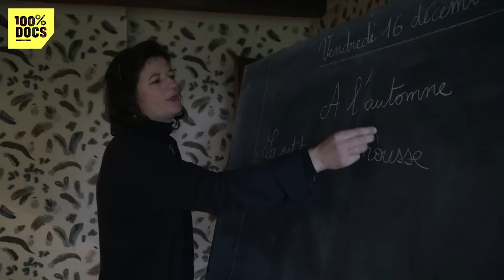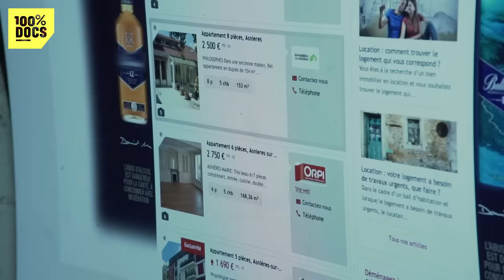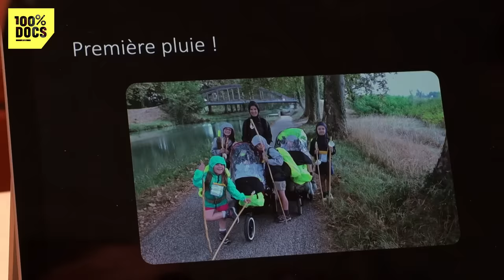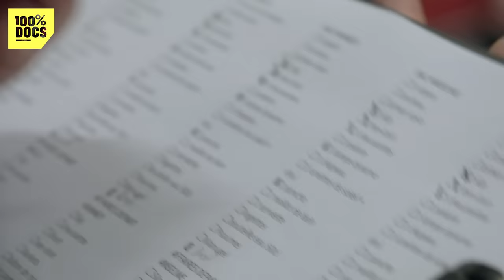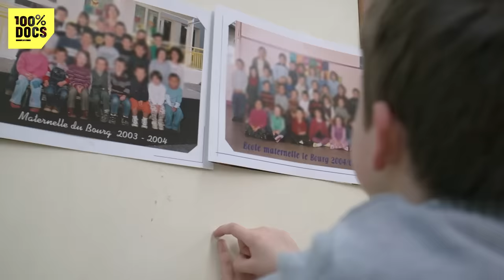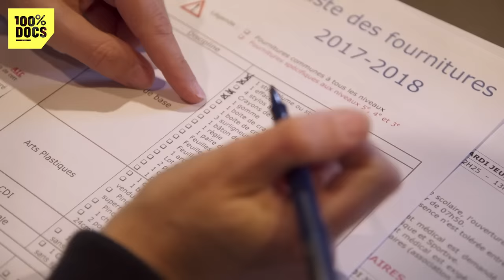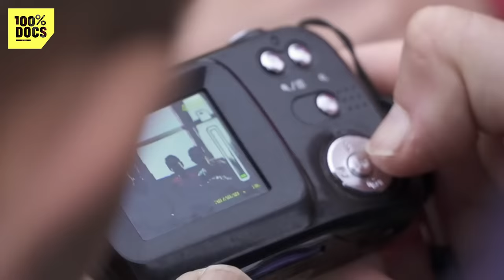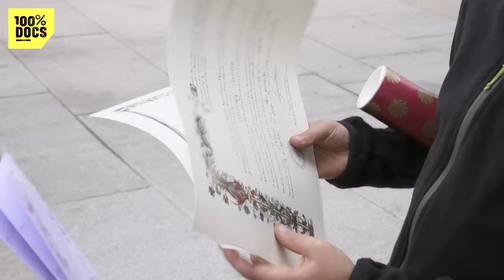FAMILLES XXL - Comment Ces Familles Vivent Au Quotidien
"FAMILLES XXL" / Crise ou pas, la France reste l'une des championnes de la natalité en Europe. Aujourd'hui, selon les critères de l'Insee, le pays compte 1,7 millions de familles nombreuses, c'est-à-dire composées de trois enfants... ou plus.
Par amour, par hasard ou au gré des méandres de la vie, des pères et des mères ont décidé d'avoir 6, 7 ou 8 enfants parfois. Mais qu'implique vraiment cette vie de famille "XXL" ? Comment s'organise le quotidien des parents, lorsque les repas, les devoirs, les bains ou les lessives se multiplient ?
Familles des villes ou familles des champs, quatre d'entre elles ont accepté de nous ouvrir les portes de leur maison, où grands bonheurs et petits tracas se succèdent dans un incessant tourbillon de vie.
Chez Aurélie et Jean-Christophe, l'organisation n'est pas un vain mot. Car s'ils ont fait le choix d'avoir sept enfants, les parents ont aussi décidé de travailler tous les deux. "Si je ne travaille pas, financièrement ce n'est pas possible. C'est sûr que si j'avais le bonheur de pouvoir rester à la maison, m'occuper de mes enfants du matin au soir, j'en rêverais...", sourit Aurélie. Pour gérer le quotidien, le couple travaille donc en décalé et s'occupe des enfants à tour de rôle. Malgré tout, Aurélie et Jean-Christophe tiennent à offrir à leur tribu la même vie que les autres enfants. De la préparation de Noël aux 18 ans surprise de leur fils aîné, nous verrons comment ils tentent d'y parvenir.
C'est en pleine campagne que Laurence et Frédéric ont décidé d'élever leurs huit enfants. Une vie de famille très fusionnelle puisque le papa travaille sur place et que, depuis déjà une dizaine d'années, la maman s'est lancée dans l'école à la maison. "J'avais un peu l'impression de voir mes enfants 2h par jour et d'être plus leur nounou que leur maman. Et puis j'ai découvert qu'il était possible en France d'instruire ses enfants à la maison", explique Laurence. Mais cette année, elle et son mari ont pris une grande décision : à l'occasion de son entrée au collège, ils vont remettre Ambroise, le quatrième, dans le système scolaire classique. Un bouleversement pour lui, mais aussi pour toute la famille.
Marie et Hervé sont à la tête d'une fratrie de sept. Mais depuis leur mutation en région parisienne, où le marché de l'immobilier est tendu, ils vivent un peu à l'étroit. Si dans la maison qu'ils louent actuellement, les quatre garçons ne rechignent pas à dormir deux par deux, au sous-sol, les trois filles aînées elles, ne supportent plus cette proximité. Du coup, la famille cherche à déménager. Mais agences immobilières et propriétaires ne se bousculent pas pour loger les grandes familles... "Ce sont des personnes qui ne connaissent pas forcément les familles nombreuses, qui imaginent beaucoup de choses", se désole Marie. La route s'annonce longue jusqu'à la demeure de leurs rêves.
Anne-Claire, Jean-Paul et leurs six enfants sont de grands sportifs. "On s'entraîne deux à trois fois par semaine. La course à pied, c'est le sport le moins cher que je connaisse, explique Jean-Paul. Et ça permet de maintenir une condition physique parce que nous avons des projets..." Des projets fous : à l'occasion des prochaines vacances d'été, ils vont parcourir une partie du chemin de Compostelle. Un voyage à huit, avec des enfants âgés de 11... à un an. Conditions météorologiques difficiles, relief escarpé : le périple ne sera pas de tout repos.

Un reportage de Marie-Alix Brucker